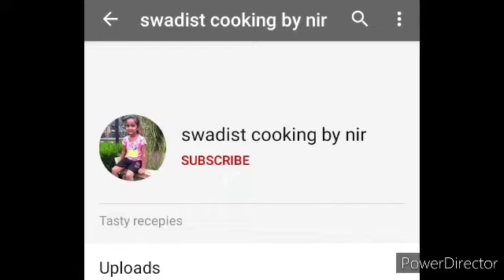Hot coffee recipe|| इस तरह बनाए आसान तरीके से झाग वाली कॉफ़ी।। how to make hot coffee. swadist